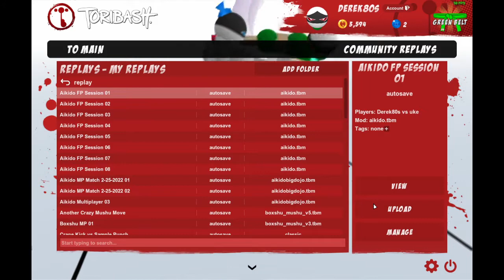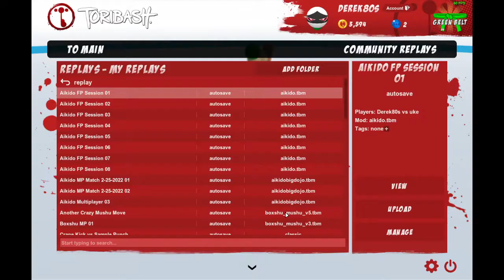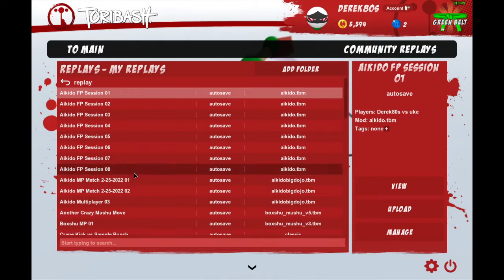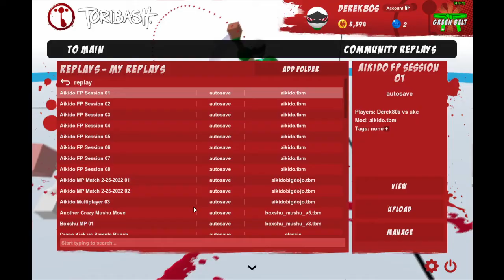Toribash Replay Collections 01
Contains some Aikido, Boxshu Lenshu, and few Multiplayer Stuff I did.

The Moves I did are not that Complexive if you Toribash Pro Players are asking.